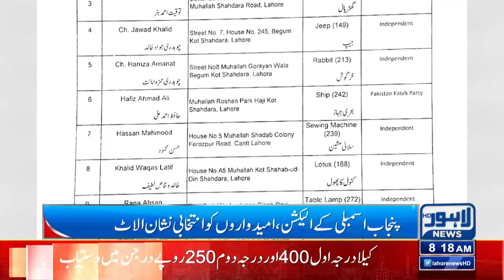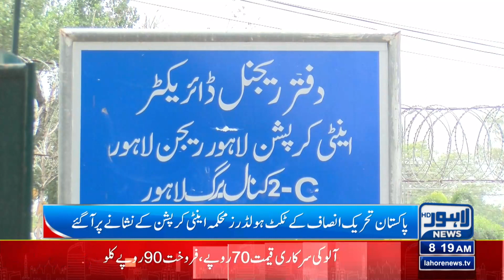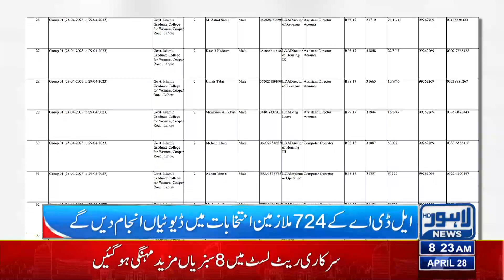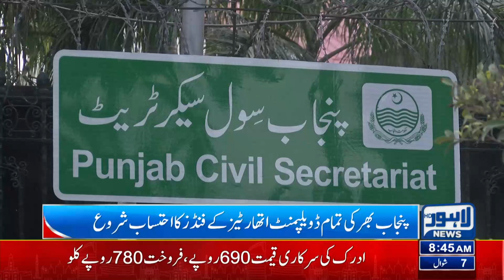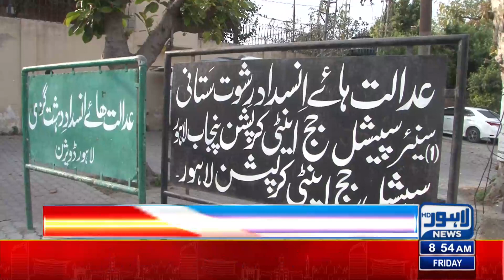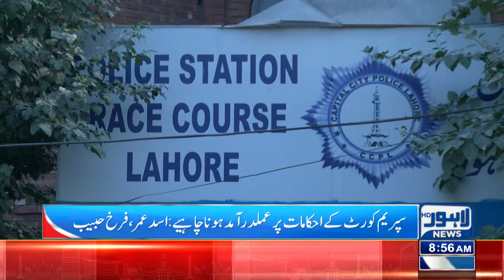Mehngai Say Awam Pareshan | 08:00 Am News Bulletin | 28 April 2023 | Lahore News HD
Election symbols awarded to Punjab assembly candidates

Aitzaz sees courts determined as election are imminent

Imran names three-member committee for talks with govt

New judge appointed to hear Toshakhana case against Imran Khan

PTI Gets Relief From Court

SC decision will be guided by Constitution, law: PTI

Elections will be held and judiciary will win, says Rashid

Arson case: Asad Umar, Yasmin Rashid, others get extension in interim bail

Khan smells 'assassination conspiracy' in govt's foreign threat rhetoric

Asad Umar, Yasmin Rashid, others get extension in interim bail

Maryam Nawaz returns to Pakistan

Wrangle between PML-N ministers during assembly session

PTI forms committee to hold talks with govt on elections

Capital police report finds Imran guilty of contempt of court

PDM united over holding simultaneous elections after term completion

NA speaker to depict legislators' sentiment in letter to CJP